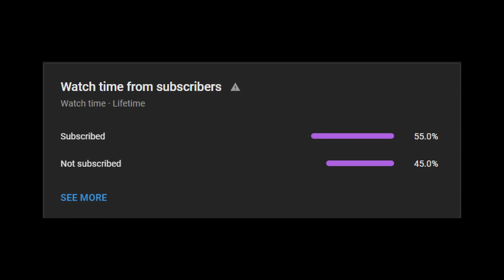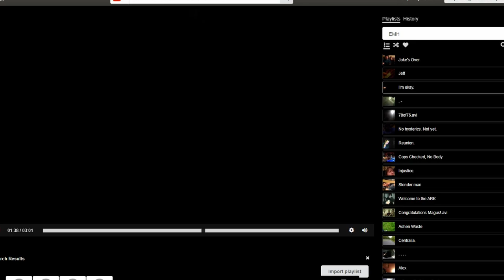一月剪辑.mp4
new fnaf new halo new everything